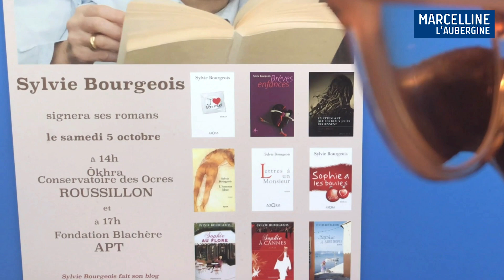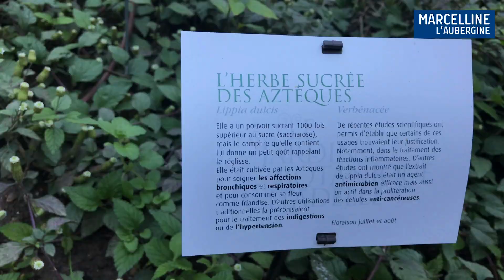Marcelline et le jardin botanique d’Yves Rousset-Rouard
Le producteur de cinéma et de théâtre Yves Rousset-Rouard reçoit Marcelline et Sylvie dans son jardin botanique de Ménerbes, situé derrière son domaine viticole, le domaine de La citadelle, acquis en 1990, au cœur du Lubéron, dans lequel il produit des vins rosés, rouges et blancs certifiés bio : les cuvées des Artèmes, du Gouverneur Saint-Auban, Ultimes et Court-métrage. Le domaine qui s’étend sur onze lieux-dits et une quarantaine d’hectares produit quatorze cépages différents, dont la Roussane, le Viognier, le Mourvèdre, le Cinsault, du Syrah, ou encore de la Grenache.

Unique au monde, le Domaine de la Citabelle propose au public un musée qui expose plus de 1200 tire-bouchons datant du 17ème siècle à nos jours, date de l’apparition de cet objet en Angleterre. En effet, Yves Rousset-Rouard est un homme passionné, amateur de jolies choses, de pièces rares, qui l’émeuvent en nous racontant le passé. C’est dans cet état d’esprit qu’il a également créé le Musée du Vin et de la Truffe pour la ville de Ménerbes dont il est devenu maire de 1995 à 2014, après avoir effectué un mandat de député du Vaucluse pour la circonscription d’Apt en 1993. Ses goûts sont éclectiques, en effet, en 1983, il rachète au Baron Bich, France III, un 12mJI, un voilier de compétition en aluminium, skippé par le navigateur Bruno Troublé et participe à la 25ème édition de l’America’s Cup.

Amoureuses de la nature, Marcelline et Sylvie, après avoir donné une conférence à Ôkhra, le Conservatoire des Ocres et de la couleur de Roussillon, et participé à une table ronde à la Fondation Blachère à Apt avec Jacques Fleurentin, Thierry Antoine et Cédric Lefebvre, dans le cadre du festival des Sciences et Fictions, les Hérauts d’Humanité, mené efficacement et joyeusement par Jean-Yves Casgha, Corinne Russo, et Barbara Blin- Barrois, étaient enchantées de découvrir le jardin botanique d’Yves Rousset-Rouard, composé de six restanques restaurées datant du XVIIIe siècle qui accueillent des plantes médicinales, des plantes aromatiques, des plantes sauvages, des plantes comestibles oubliées et aussi des plantes magiques qui font le bonheur des nombreux visiteurs.

Yves Rousset-Rouard commence sa carrière cinématographique en achetant les droits d’un roman érotique, Emmanuelle, qu’il produit et fait réaliser par Just Jaeckin en 1974, le film devenu un succès phénoménal restera treize ans à l’affiche sur les Champs-Elysées. Devenu ensuite actionnaire du théâtre du Splendid, il produit pour le cinéma la pièce de théâtre, Amours, coquillages et crustacés, qui parodie les amours dans les clubs de vacances, du type Club méditerranée, que jouent les acteurs de la troupe du Splendid : son neveu Christian Clavier, Thierry Lhermitte, Anémone, Gérard Jugnot, Marie-Anne Chazel, Dominique Lavanant, Michel Blanc, Martin Lamotte, Luis Rego et Michel Creton. Le film s’appellera Les Bronzés et sera réalisé par Patrice Leconte, suivront Les Bronzés font du ski, puis Le Père-Noël est une ordure, réalisé par Jean-Marie Poiré, trois énormes succès populaires devenus des films culte.